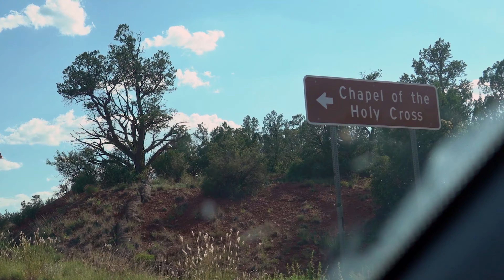Sedona Red Rock Scenic Byway + Chapel Of The Holy Cross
Daniel and Anita set off towards the Sedona Chapel of the Holy Cross and take a drive through State Route 179 / the Sedona Red Rock Scenic Byway to take in a beautiful Sedona sunset. Curious about what to do in Sedona? Driving the byway during sunset is priceless and the breathtaking valley views from the Chapel of the Holy Cross are unforgettable.